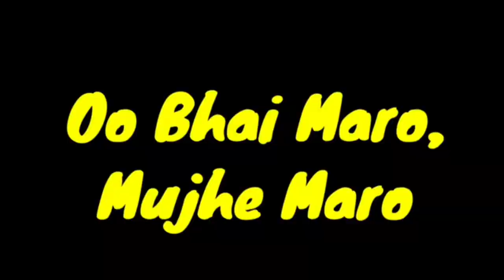Super bike ride || sunday super bike rading | ninja 650 v/s z900 lucky hooda vlogs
Q-is video me humne apko dikhaya hai
Ans- is video me humne apko super bike ke bare me btaya hai or bike rading delhi to panipat me 70 mile ston me rading par gye the vaha par bahut sare rider ate hai or Khanna khate hai lunch karte hai fir wapis a jate or is bar humane bike ki speed bhi bahut tej se Chalai hai asi video dekhne ke liye app humare chanal lucky hooda and lucky bikers ko subscribe kar sakte hai taki ane wali video apko turant milati rahe...